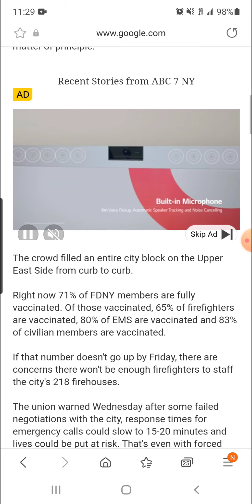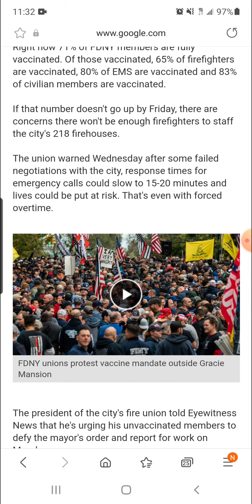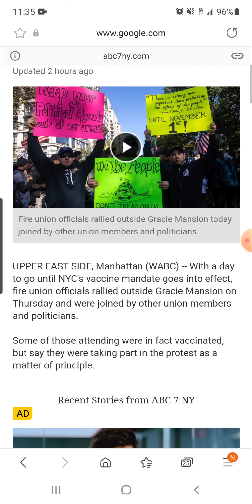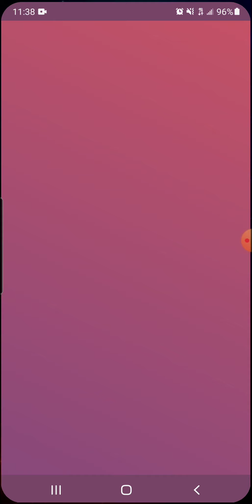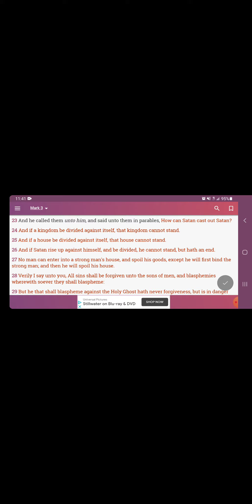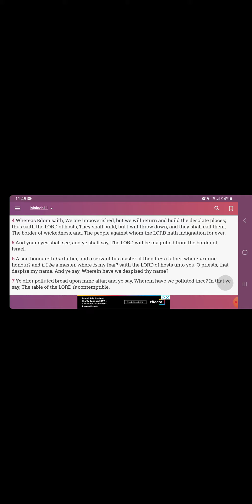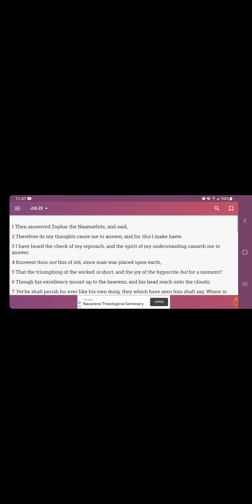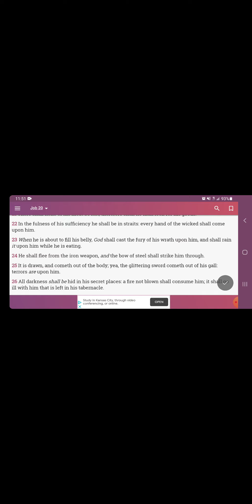Protests Outside Of Gracie Mansion!!!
Apostle Tahar

Apostle Gabar

Apostle Arayamlab

Apostle Rachaa

12 Tribes Of Israel

Judah- Negroes
Benjamin- West Indians
Levi- Haitians
Simeon- Dominicans
Manasseh- Cubans
Issachar- Mexicans